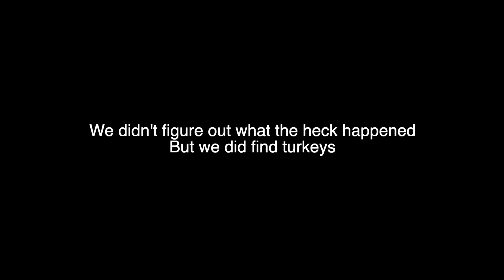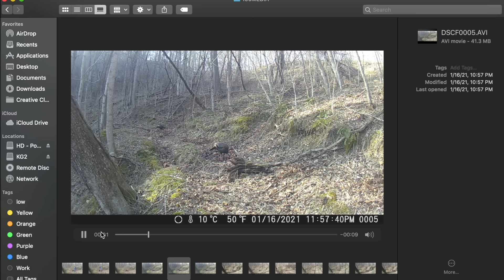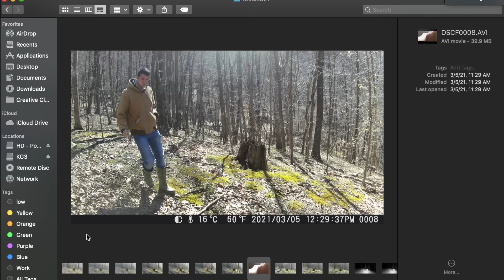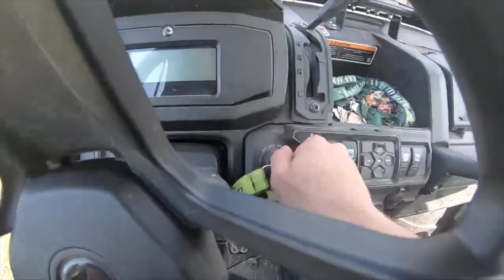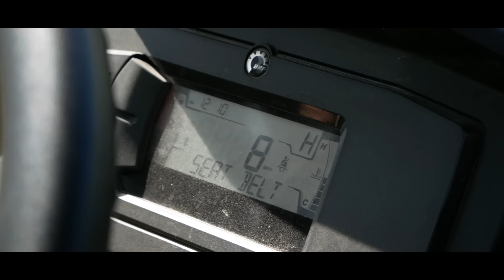OFF-ROADING WITH 147 YEAR OLD GRANDMA!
► Big Camera

► Gopro Mounts